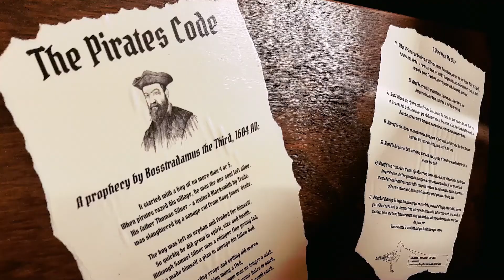RENTABLE ESCAPE ROOM BOX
Take the Escape Room home!  Our rentable escape room in a box can be delivered to your door.  Perfect for escape room fans who want to play escape rooms at home.  Available at Escape Games Worcester in Massachusetts.